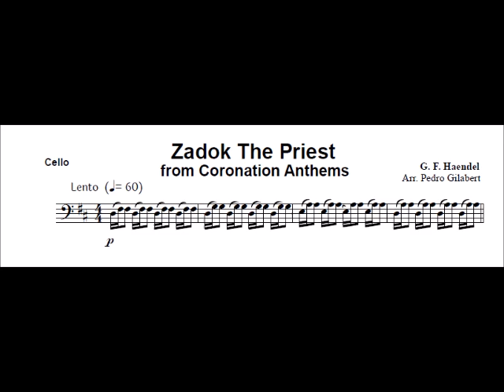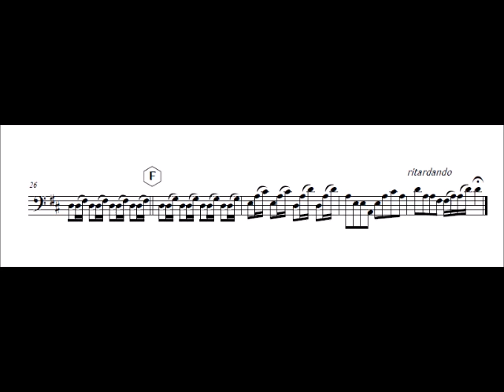Cello Zadok the priest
Composed by: G. F. Haendel